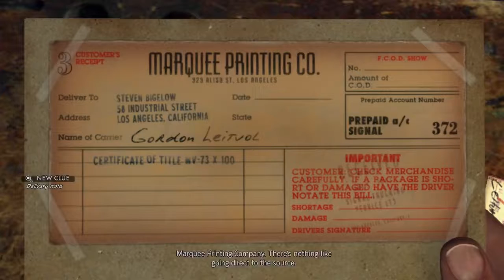L.A. Noire [GTX 650Ti] Quality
NOTE-My resolution is 1366x768
40-60 FPS
I3 2nd Gen 3.0
6GB DDR3 Ram
GTX 650Ti Zotac 1GB
550W CCIVO PSU
H61 Foxconn Mobo
19" Wide AOC